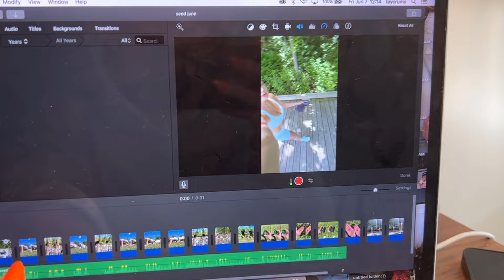FERAL FRIDAY VLOG: 5AM wake up, solidcore, feeling unwell, Whole Foods haul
u guys apologies for my foul mood pls enjoy the vlog love u